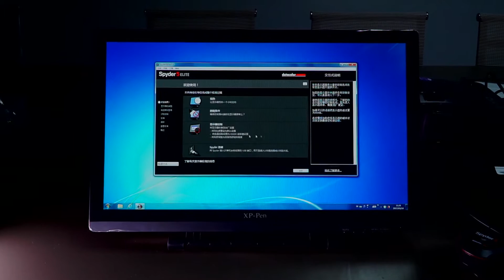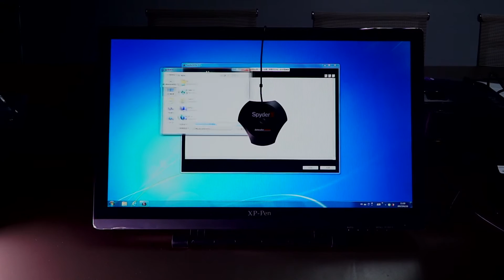XP-Pen Artist 22 Adobe RGB&sRGB Test -78% Adobe RGB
We would like to share the Color Gamut Rating of XP-Pen Artist 22 HD with you all and help you know more about out products. Pls ignore the language on the test display as it was tested by our Chinese factory.Thanks.